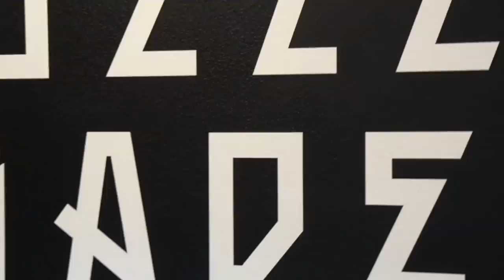Barbell Brigade 2.0? In Vegas?!!